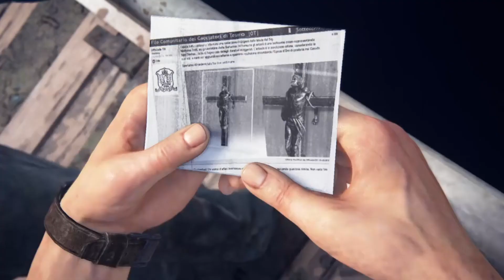UNCHARTED PART 4|HECTOR ALCAZAR| PS4 Walkthrough